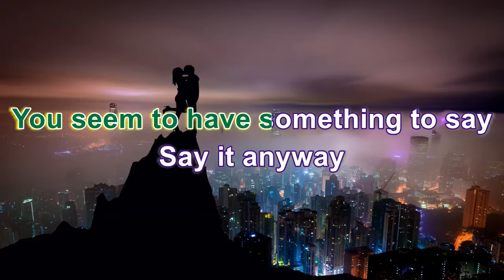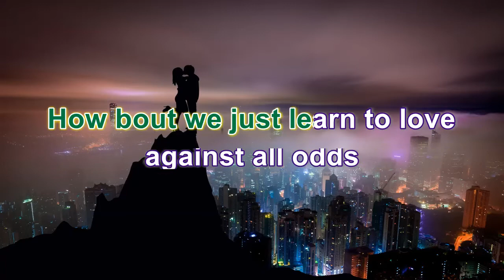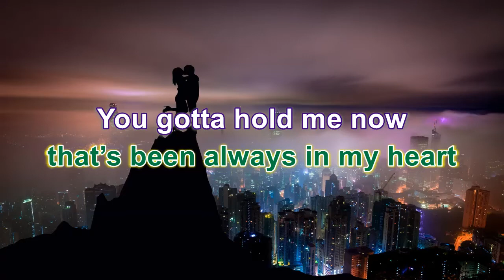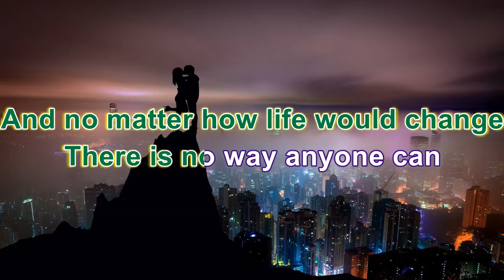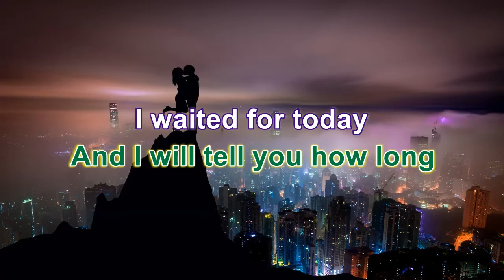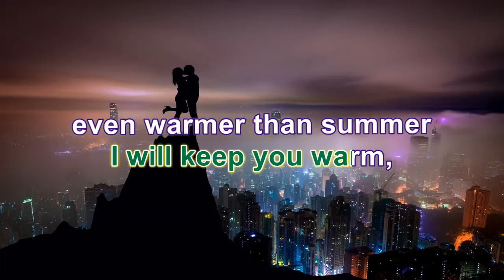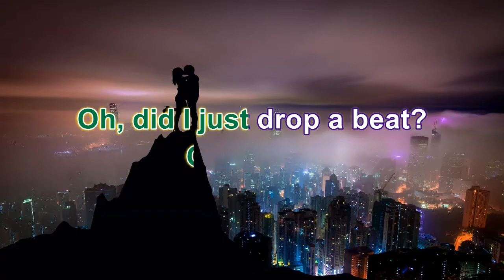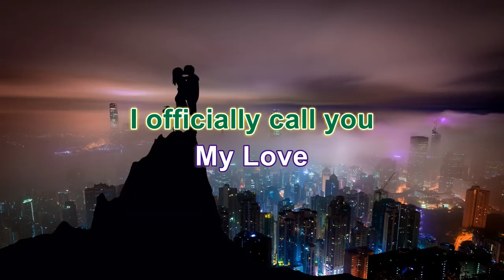Say It Anyway - Mình Yêu Nhau Đi (ENGLISH Version) Karaoke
Say It Anyway - Mình Yêu Nhau Đi (ENGLISH Version )